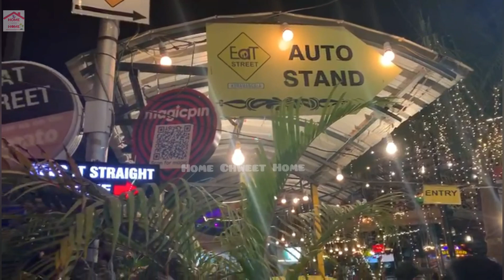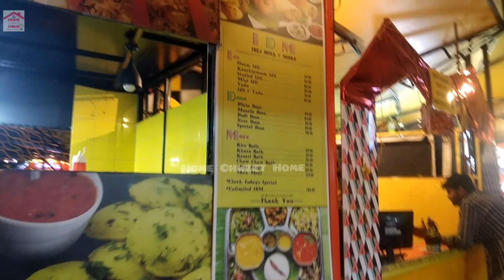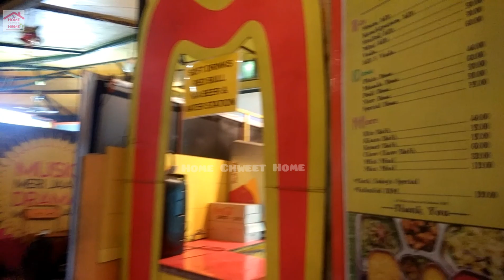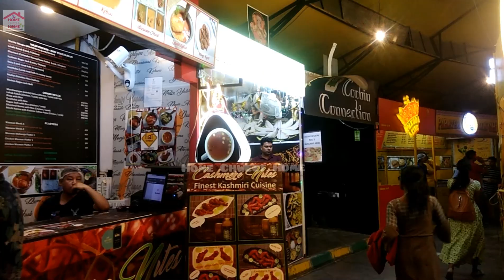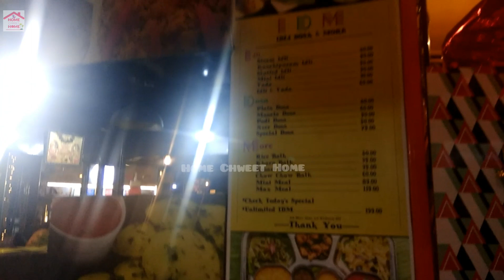Eat Street Bangalore | Koramangla Food street | Places to visit in Bangalore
Enjoy your favourite dish along with live melodious music!!!